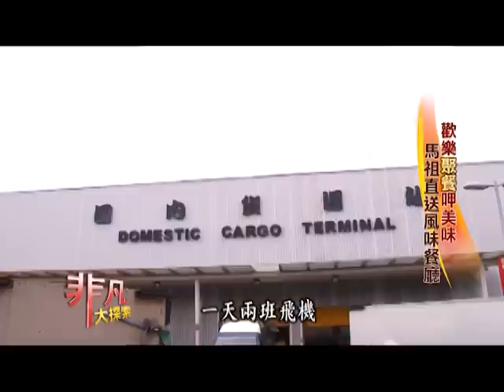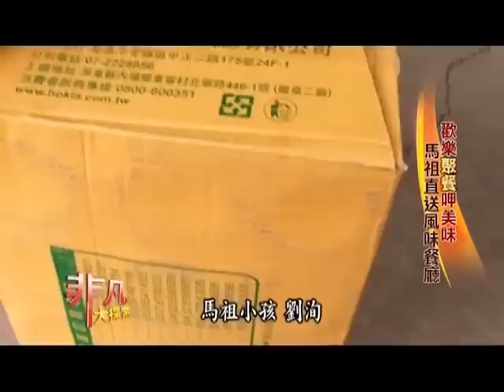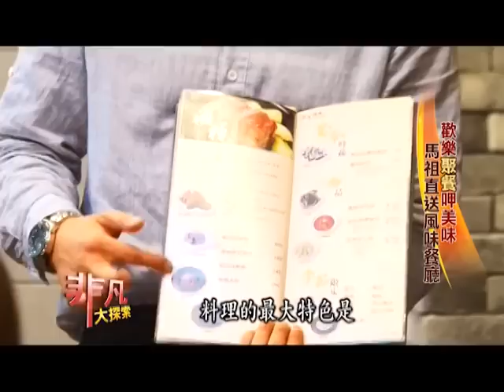2015.03.01 非凡大探索 歡樂聚餐呷美味 3.馬祖直送風味餐廳